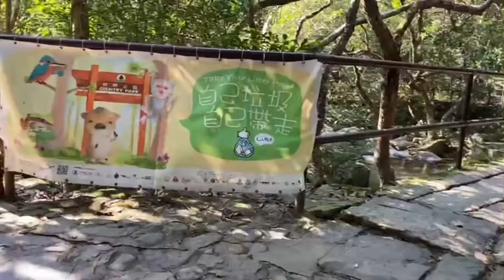Bride’s Pool Nature Trail Hong Kong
Bride's Pool Waterfalls Tai Po Hong Kong,

Bride's Pool Hike Hong Kong, bride's pool is a stream pool with several waterfalls in northeastern new territories Hongkong,
Located in Plover Cove Country Park near Tai Po, tai mei tuk,mirror pool.
brides pool hike is a short hike, only 5 minutes walk from bus stop (Bride's Pool Bus Stop ) to Bride's Pool Waterfalls,
Bride's  Pool Tail also have BBQ side where you can BBQ Party with friends with amazing natural view around with waterfalls
Hikers can find 15-meter high Bride's Pool Waterfall, Mirror Pool and some nature trails nearby.